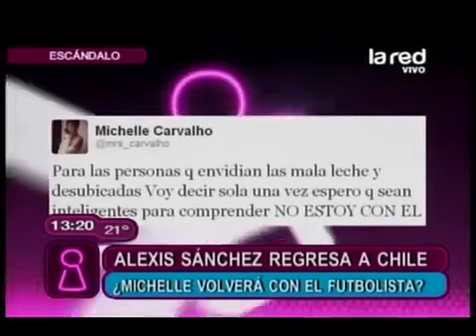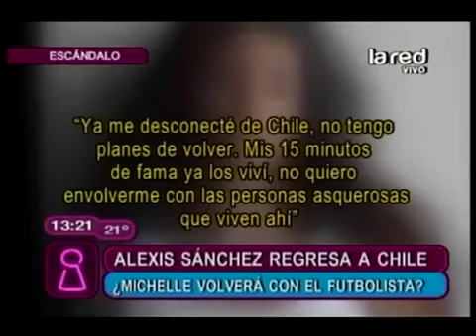¿Vendrá con Michelle, Alexis Sanchez